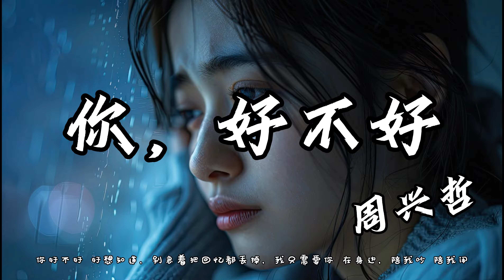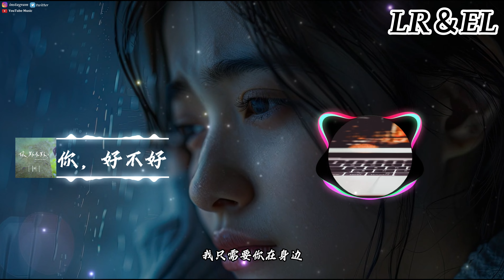Eric周興哲《你，好不好？ How Have You Been?》Official Music Video《遺憾拼圖》片尾曲【動態歌詞Lyric】【高音質|動態歌詞Lyrics】♫ 【4K高畫質】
❖歌詞在下面❖
你，好不好？
詞：Eric周興哲/吳易緯
曲：Eric周興哲
演唱：Eric周興哲
製作人：陳建騏
編曲：陳建騏

是不是 還那麼愛遲到
熬夜工作又睡不好
等你 完成你的目標
要戒掉逞強的嗜好

都怪我 把自尊放太高
沒有把你照顧好
驕傲 是脆弱的外表
最怕我的心你不要

能不能繼續 對我哭 對我笑 對我好
繼續讓我 為你想 為你瘋 陪你老
你好不好 好想知道
別急著把回憶都丟掉

我只需要你 在身邊 陪我吵 陪我鬧
用好的我 把過去 壞的我 都換掉
好想聽到 你堅決說愛我
可惜回不去那一秒
你好不好

天知道 我快要受不了
後悔鑽進心裡燒
擁抱 再多一次就好
你要的我都做得到

給你的好 還要不要
答案我卻不敢揭曉

別用離開教我 失去的人最重要
別說 你曾經愛過我
讓我們回到那一秒
你好不好

你好不好 我好想知道
別急著把我的愛丟掉

Eric周興哲首度穿上高中制服  初嘗台灣高中生滋味 天公不作美  Eric周興哲日曬雨淋 只求畫面感動肺腑

【你，好不好？】MV特地邀請曾入圍第二十五屆金曲獎「最佳音樂錄影帶獎」的導演JIZO執導筒，劇情講述一位老先生回憶與已逝妻子年兩人相處的點滴，懷念遙想美好片段的遺憾心情。

Eric周興哲扮演年輕時的老先生。因應劇中高中時期，Eric周興哲首次穿上了台灣的高中制服、背書包，對從小在國外求學、沒穿過制服的他而言，感覺相當新鮮有趣。穿上制服的Eric周興哲一股青春氣息油然而生，毫無違和感，相當自在。然而拍攝當天氣候不佳，開拍不到三小時立刻下起滂礡大雨，導演靈機一動，不但沒有暫停拍攝，反而利用下雨的唯美感，用細膩的畫面語言營造出更深刻的互動情節，只是苦了Eric周興哲與女主角，先是差點被大太陽曬昏頭，接著為了達到導演的要求，又淋了好一陣子的雨，全身都濕透，相當辛苦，所幸MV成果十分感人，和歌曲緊密貼合，勢必能再創話題及翻新YouTube點擊率最高紀錄！

Every day in the future will bring you good songs to accompany you

※The copyrights of the songs and videos belong to the singer and his music company. Please use the official purchase platform to purchase albums, etc.
This channel is only for promotion and publicity audition purposes, please do not reprint, if you like their music, please buy the original version, if you like, please share and subscribe to this channel Thank you

本频道只是宣传作用，若有冒犯请联络我的Email，我将会删除此视频。